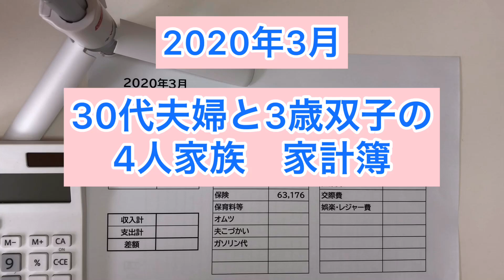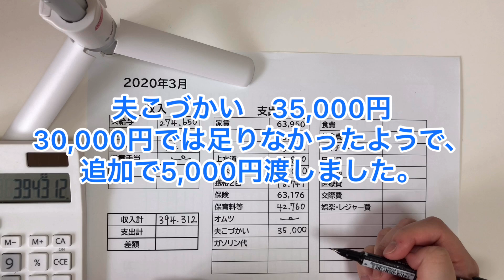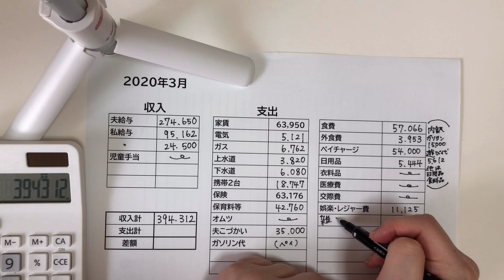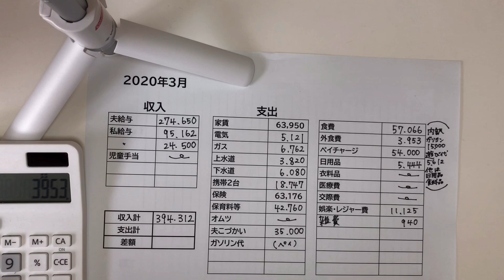【4人家族の家計簿公開】2020年3月 家計管理 30代主婦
我が家は30代夫婦と3歳の双子の女の子との4人家族です。

今までも家計簿はつけていましたが、赤字の月が多くてなかなか貯金が出来ずにいました。
学校に上がる前に少しでも貯金ができればと思い、家計簿を公開することにしました。
公開することによって自分自身を引き締めていきたいと思います！

まだ家計簿公開は3回目ですが、意識を変えるだけでも少しプラスが安定してきました！